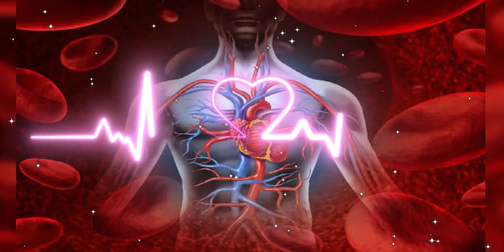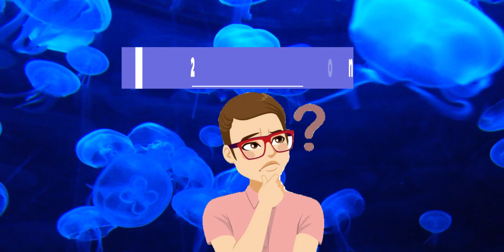इस दिशा में सिर रख के सोने से पहले सावधान ! WARNING: Sleeping in THIS Direction Could Be Dangerous!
इस दिशा में सिर रख के सोने से पहले सावधान ! Beware ! Before Sleeping in this Direction

Is video me dishao ke baare me bataya gaya hai sone ki ki sahi disha kyahoni chahiye wastusatra ke anusaar kis disha ko sone ke sarwottam mana gaya hai aur hame kis disha ki oor sar kar ke sona chahiye , aur kis disa ki oor sar kar ke sone se kya haani aur kya laabh hote hain aur khaskar glat disha ki oor sir kar ke sone se hame kay nukasaan ho sakata hai in sab ke baare me charcha ki gayi hai.

नोट:- इस वीडियो में बताई गई जानकारी 100% सही होने का दावा हम नही करते है।
 ये सब जानकारी इंटरनेट पर मौजूद स्रोत से ली गयी है। धन्यवाद

Note:- We do not claim that the information given in this video is 100% correct.
All this information has been taken from sources available on the Internet.  Thank you